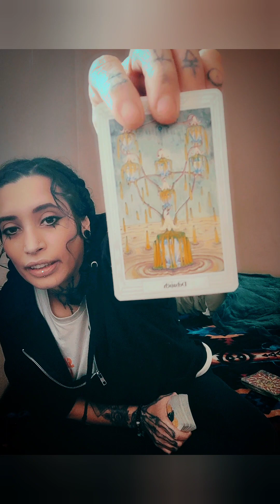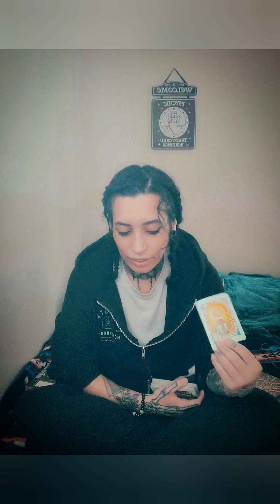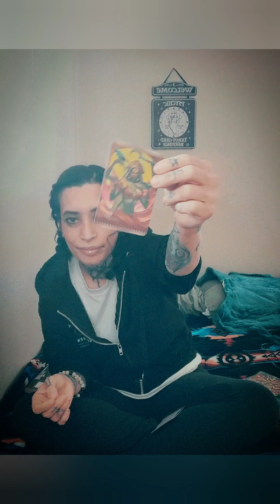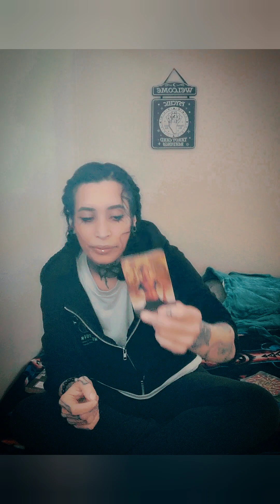All Signs: Karmic lessons require moving on after learning the lesson 🙏💪🧿